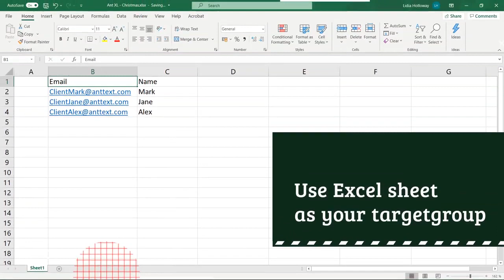Ant XL - personalized bulk email service | Outlook | Excel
Ant XL gives you a unique opportunity to send personalized and great-looking emails, to all of your customers or contacts at once, while at the same time preserving the personal connection. Ant XL allows you to send your emails directly to your contact list from an Excel sheet containing all your contacts. Furthermore, it can automatically insert the recipient’s name if you type it in another column in the same row.

This bulk email service also enables you to use one of our already made email templates that are directly in your Outlook mail! Simply use one of Ant Text's email templates and customize it to your needs! This way, you can keep your company's branding and send out emails that stand out! Ant Text is an Office 365 add-on, which means that everything is easy to use in a platform that you are familiar with. All you need to get started is your Microsoft 365 account and functioning Outlook mail.

There are many ways in which Ant XL can be used, but we cannot all be experts in everything. This is why we very much would like to help you get started with Ant Text, and transfer your ideas into practice.